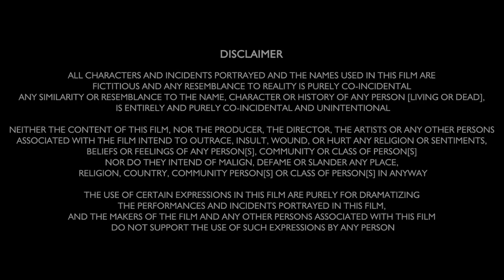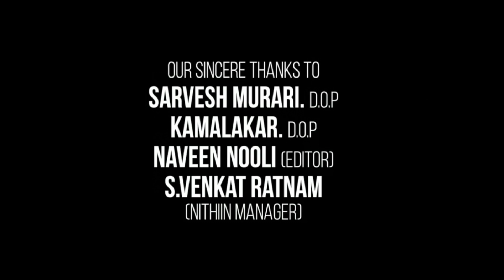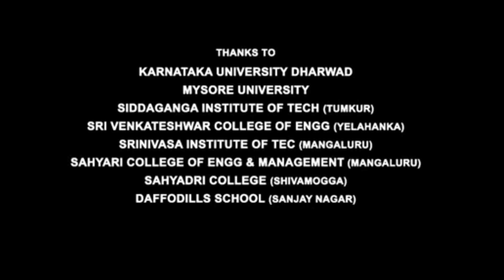Vinaya Vidheya Rama Full Movie In Hindi Dubbed | Ram Charan | Kiara Advani | Vivek | Review & Facts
About = SS Media is a Trusted YouTube Channel. Watch The Most Interesting Videos On This Chennal. So Keep Support And Stay Tunned.